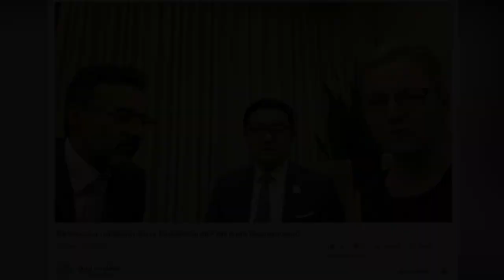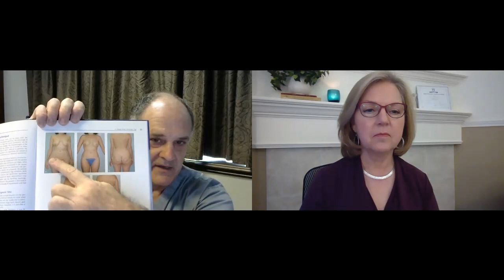SGAP Breast Reconstruction: Using Tissue from the Top of the Buttocks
Dr. Richard Kline, M.D., from the Center for Natural Breast Reconstruction in Charleston, South Carolina, discusses an alternate flap for breast reconstruction for ladies who may not be a candidate for DIEP flap.

SGAP is the superior gluteal artery perforator that uses the upper buttocks area to reconstruct a breast for those affected by breast cancer.